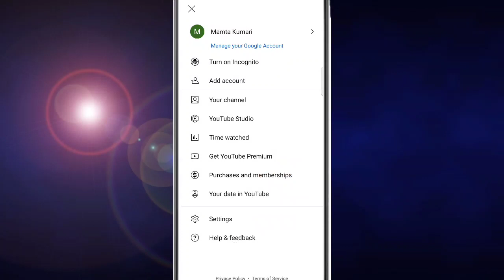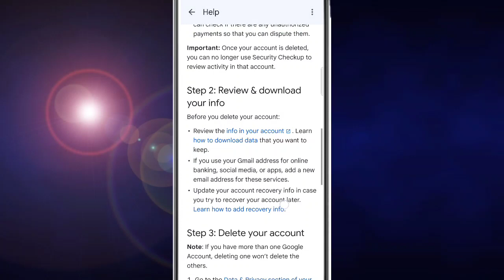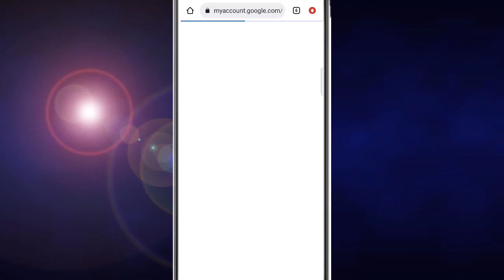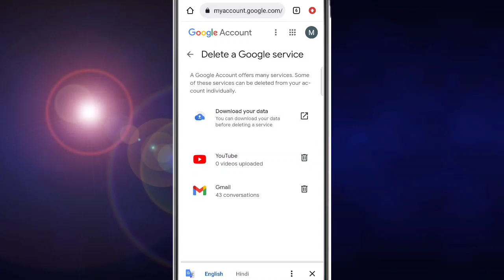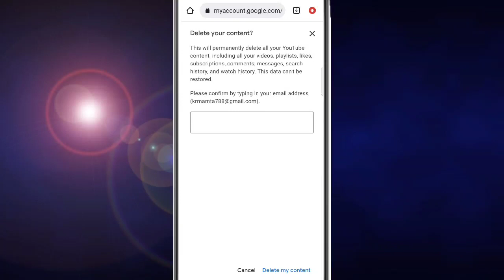How to Delete YouTube channelb|| YouTube channel Delete Kaise kare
Hi

आज मेने इस Video पर ये बताया हु कि आप अपने अपने YouTube channel को Delete कैसे करेंगे!!